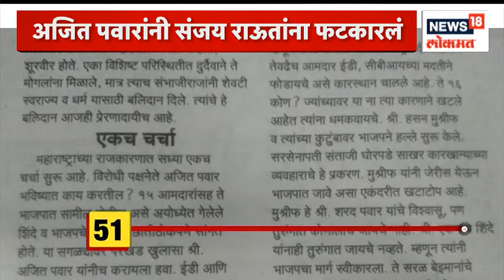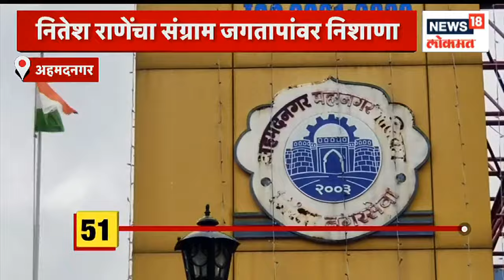100% बातम्या | 'मविआ'ची वज्रमूठ होतेय सैल? अजित पवार Vs संजय राऊतांमध्ये 'सामना' | Politics | News18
The bail application of Nationalist Party leader Nawab Malik was heard in the court today. Shiv Sena Uddhav Balasaheb Thackeray party leader Anil Parab has filed a petition in the Bombay High Court against the false charge imposed on him. At the same time, opposition leader of Maharashtra state Ajit Pawar and . Shiv Sena Uddhav Balasaheb Thackeray party leader Sanjay Raut is in a fierce rivalry. Maharashtra State Chemist and Druggist Association has written a letter to Chief Minister Eknath Shinde. In this, it has been complained that there is corruption in the office of Food and Drug Administration Minister Sanjay Rathore. The organization has warned that if the state government does not pay serious attention to this complaint, they will stage an agitation and call for a shutdown.

राष्ट्रवादी पक्षाचे नेते नवाब मलिक यांच्या जामीन अर्जावर आज कोर्टात सुनावणी झाली. शिवसेना उद्धव बाळासाहेब ठाकरे पक्षाचे नेते अनिल परब यांनी स्वत:वर लादण्यात आलेल्या खोट्या गुन्ह्याविरोधात मुंबई हायकोर्टात याचिका दाखल केली. त्याचबरोबर महाराष्ट्र राज्याचे विरोधी पक्षनेते अजित पवार आणि . शिवसेना उद्धव बाळासाहेब ठाकरे पक्षाचे नेते संजय राऊत यांच्यामध्ये जोरदार टोलेबाजी सुरू आहे. महाराष्ट्र स्टेट केमिस्ट अँड ड्रगिस्ट असोसिएशनने मुख्यमंत्री एकनाथ शिंदे यांना पत्र लिहलं आहे. यामध्ये अन्न व औषध प्रशासन मंत्री संजय राठोड यांच्या कार्यालयात भ्रष्टाचार होत असल्याची तक्रार केली आहे. या तक्रारीकडे राज्य सरकारनं गांभीर्याने लक्ष न दिल्यास आंदोलन उभा करुन बंद पुकारण्याचा इशारा संघटनेनं दिला आहे.

n18oc_news